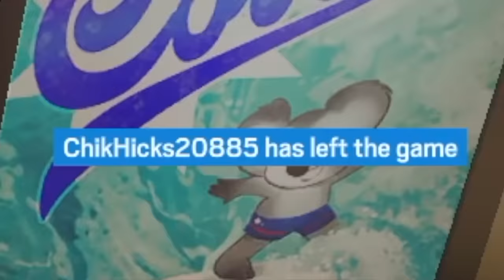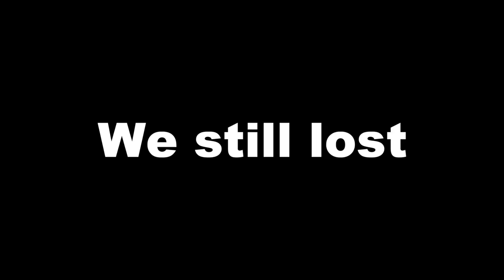The Snipers Nest in Rainbow Six Siege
Evan Braddock